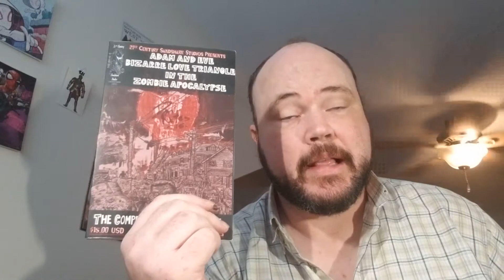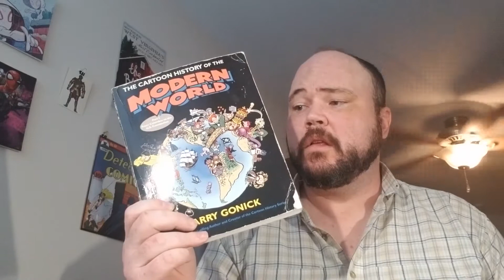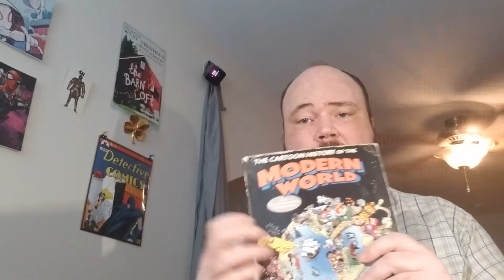Unboxing 3 - The Quickening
More stuff from the East Coast. Will it be gold doubloons? Silver ingots? Jewels the size of Ostrich Eggs? (SPOILER: No.)